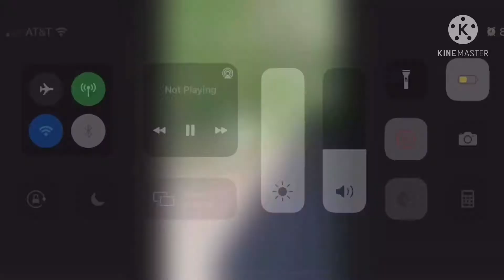Catching ankles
Shout out LIL SPEX R